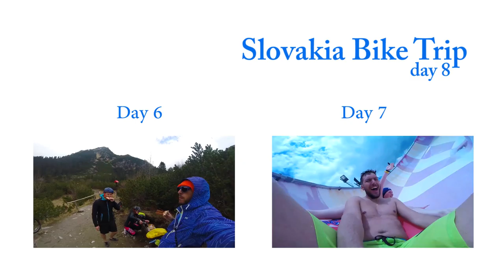Zilina - Chata pod Suchým | Slovakia Bike Trip | Day 8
Это был самый сложный подьем, жара, камни...Но сверху нас ждали отличные виды и словацкая кухня :) Последний день каталки